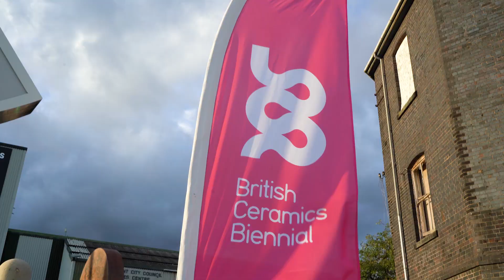British Ceramics Biennial & C&C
Deep down in the vaults of the Goods Yard is a ceramic wonderland, with art from from some of the world's best potters, artists and makers.